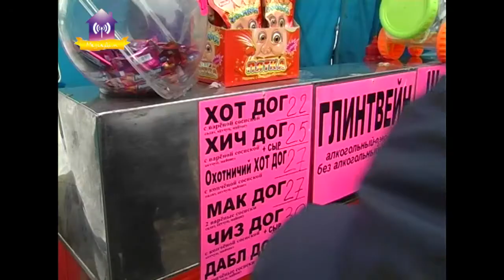Колодій – Масляна. Славутич 2018